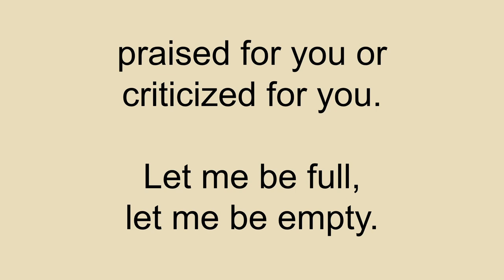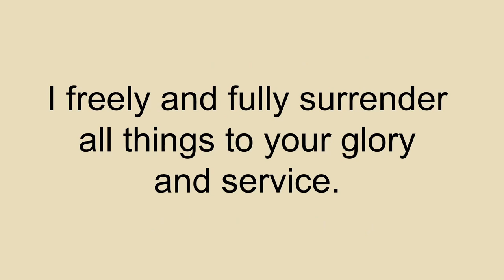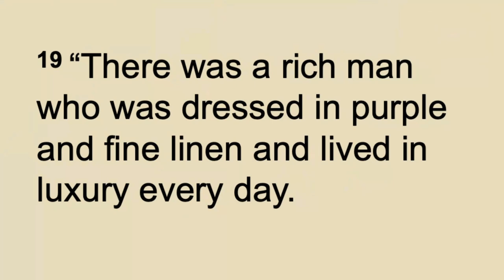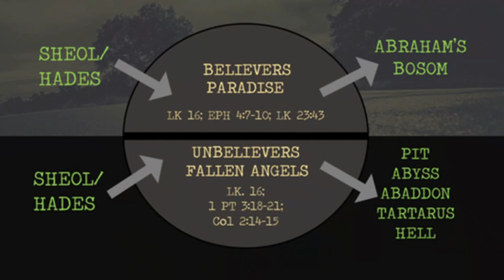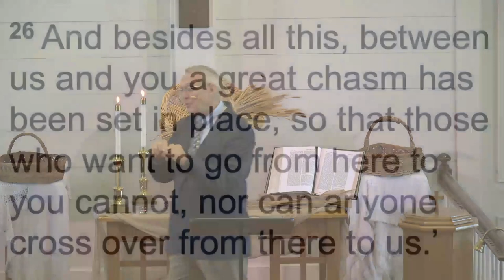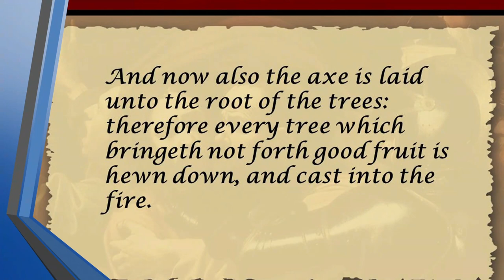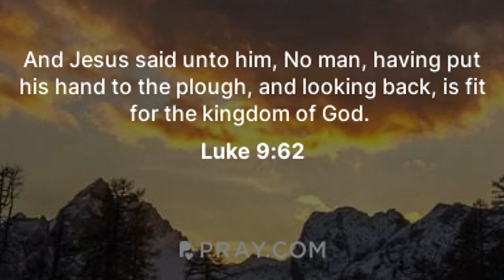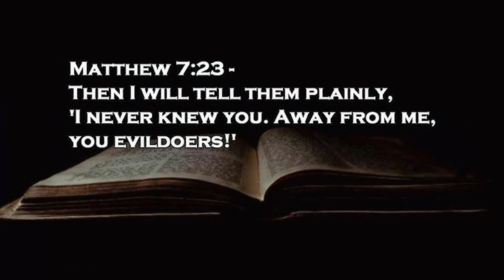The Intermediate State - 10272024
Did you know All Saints' Day was originally celebrated on May 13, honoring the martyrs and saints of the church? In the 9th century the day was moved to November 1st. While the weather is nicer, there is tension in that air: Halloween is the same day as Samhain, the Celtic festival of winter and they day they believe the boundary between the living and the dead is opened. That sounds very spooky!

But wait, it gets better! The Day of the Dead, a celebration, rooted in Mexican culture, is also that day.  It honors the deceased with altars, offerings, and joyful tributes. Hence the colorful costumes of dancing skeletons! So at weeks end we will see see kids dressed as skeletons, witches, and angels all ringing doorbells together. How crazy is that?

As we approach these overlapping traditions, we are reminded that we are not prudes; we can still celebrate! However, we need to do so in a way that honors our faith. We can approach All Hallows' Eve as an opportunity for others to meet a living saint - each of you who thrive in Christ! Our trunks and treats become an invitation for others to witness our light shining brightly.  On a night that craves darkness let us all come together and be the church shining brightly on the hill!